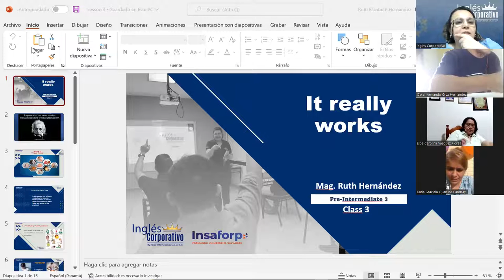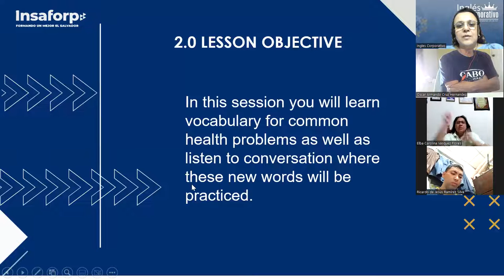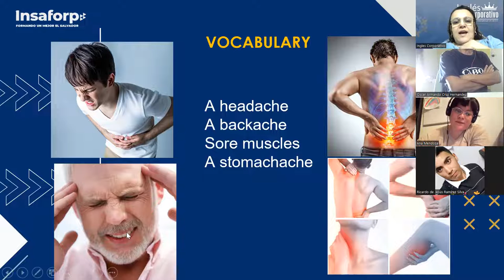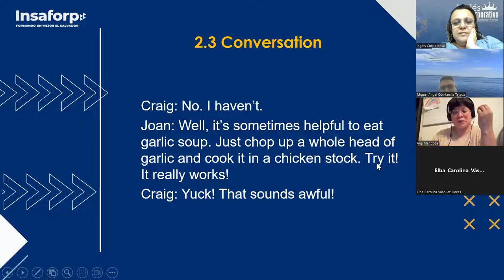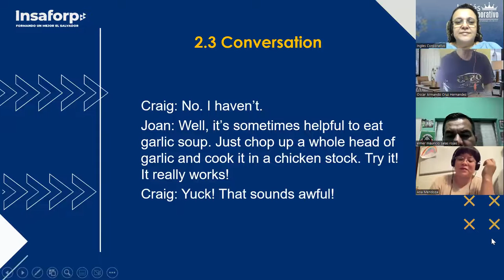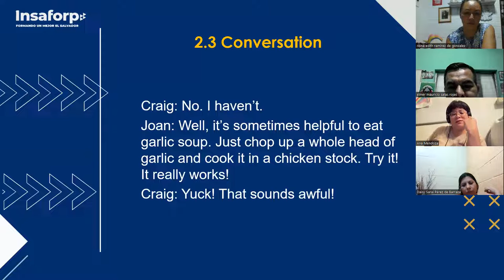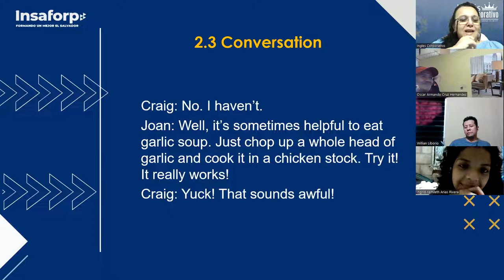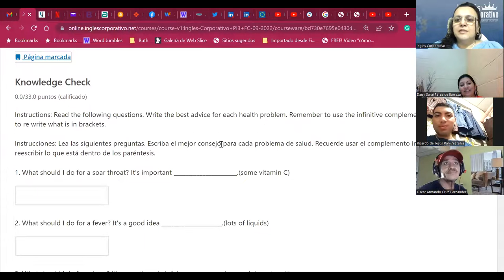Inglés Corporativo-07Sept2022-It really works